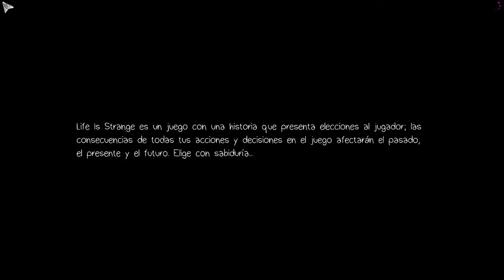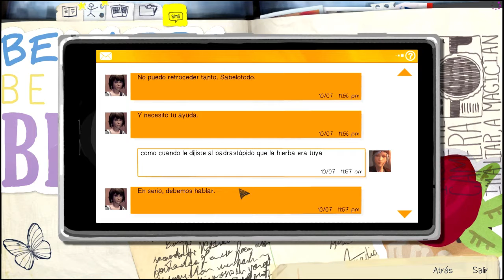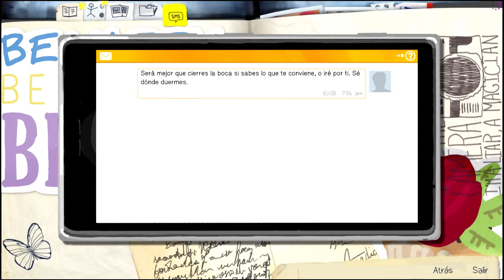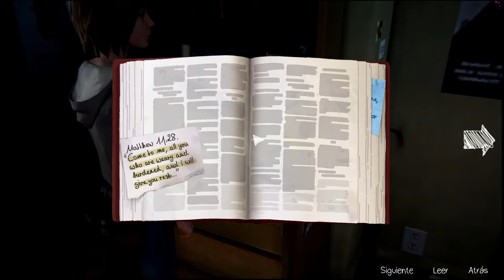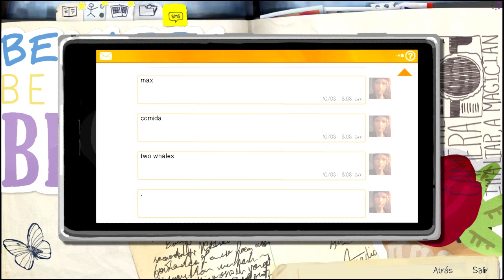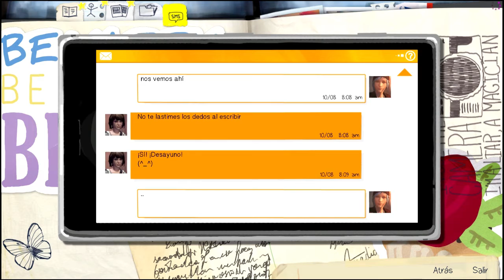Life is Strange Gameplay - Parte 5 (Reup)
si quieres que los capítulos se suban con mayor frecuencia, COMPARTE Y DEJA TU ME GUSTA!

Sí el vídeo te gusto que lo compartas me ayudaría mucho para poder seguir subiendo vídeos!